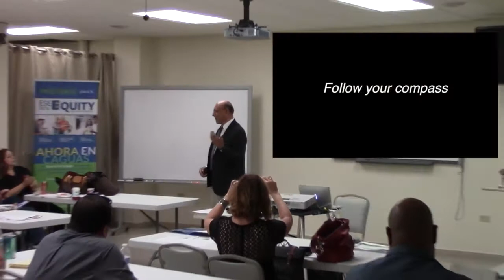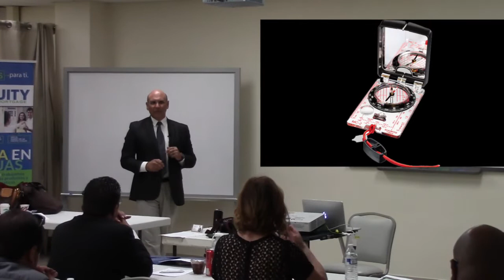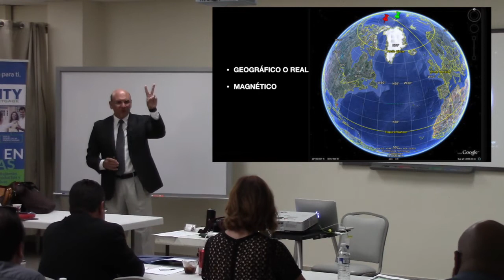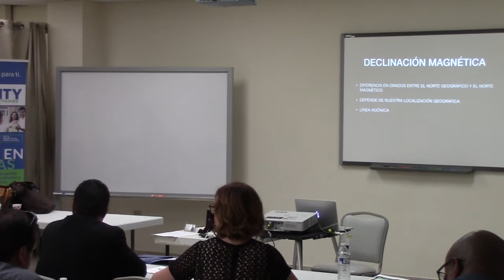Brújula y Metas parte 1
1era Lección: Conoce, Reconoce y Maneja los factores que afectan tu éxito.
El Método de la Brújula para alcanzar tus metas.
Conferencia a profesionales de la industria de Bienes Raíces.